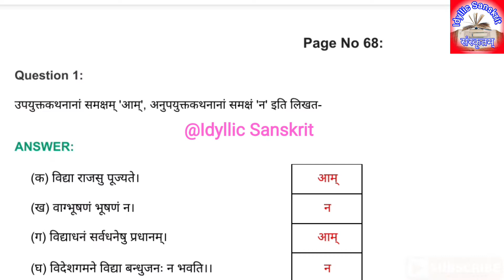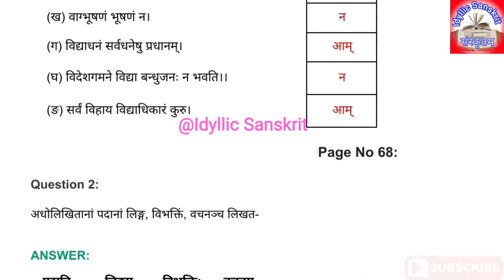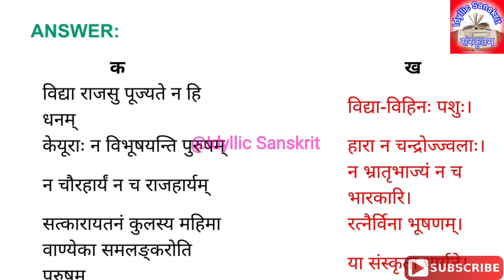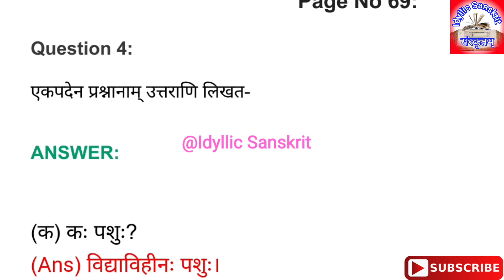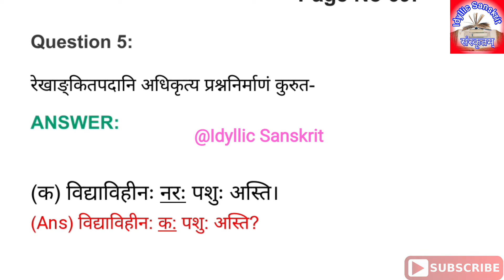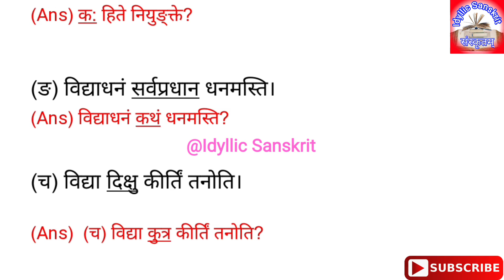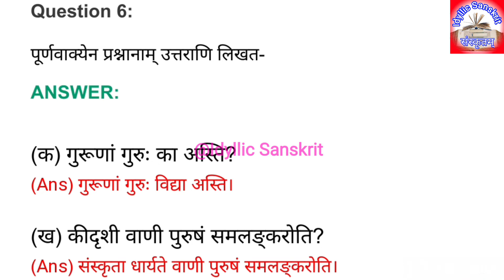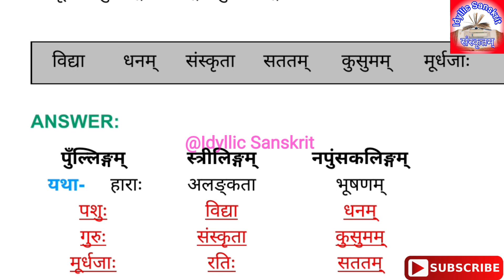NCERT Sanskrit Class 7 Chapter 12 विद्याधनम् (Vidyadhanam) Complete Solutions with Question Answers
NCERT Sanskrit Class 7 Chapter 12 विद्याधनम् (Vidyadhanam) Complete Solutions with questions answers.

NCERT कक्षा 7 से पाठ 12 विद्याधनम् (Vidyadhanam) संपूर्ण प्रश्न उत्तर अभ्यास कार्य सहित - @Idyllic Sanskrit.

sanskrit ruchira class 7 chapter 12, class 7 lesson 12 question answer, ruchira bhag 2 chapter 12, chapter 12 class 7 question answer,
class 7 sanskrit questions answers chapter 12,

NCERT Solutions for Class 7 Sanskrit Chapter 12 विद्याधनम् (Vidyadhanam) are provided here with simple step-by-step explanations.
These solutions for विद्याधनम् (Vidyadhanam) are extremely popular among Class 7 students for Sanskrit विद्याधनम् (Vidyadhanam) Solutions come handy for quickly completing your homework and preparing for exams.
 All questions and answers from the NCERT Book of Class 7 Sanskrit Chapter 12 are provided here for you.

 All NCERT Solutions for class Class 7 Sanskrit are prepared by experts and are 100% accurate.

✔😊 will upload other Sanskrit videos like:

ncert solutions sanskrit class 10 chapter 2